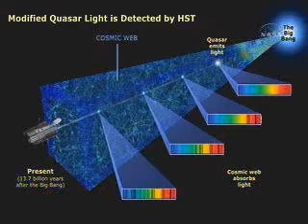Hubble COS Instrument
The Cosmic Origins Spectrograph (COS) is designed to study the large-scale structure of the universe and how galaxies, stars and planets formed and evolved. It will help determine how elements needed for life such as carbon and iron first formed and how their abundances have increased over the lifetime of the universe.

As a spectrograph, COS wont capture the majestic visual images that Hubble is known for, but rather it will perform spectroscopy, the science of breaking up light into its individual components. Any object that absorbs or emits light can be studied with a spectrograph to determine its temperature, density, chemical composition and velocity.

A primary science objective for COS is to measure the structure and composition of the ordinary matter that is concentrated in what scientists call the cosmic web—long, narrow filaments of galaxies and intergalactic gas separated by huge voids. The cosmic web is shaped by the gravity of the mysterious, underlying cold dark matter, while ordinary matter serves as a luminous tracery of the filaments. COS will use scores of faint distant quasars as cosmic flashlights, whose beams of light have passed through the cosmic web. Absorption of this light by material in the web will reveal the characteristic spectral fingerprints of that material. This will allow Hubble observers to deduce its composition and its specific location in space.

COS has two channels, the Far Ultraviolet (FUV) channel covering wavelengths from 115 to 177 nm, and the Near Ultraviolet (NUV) channel, covering 175-300 nm. Ultraviolet light, the type of radiation that causes sunburn, is more energetic than visible, optical light; and near UV refers to the part of the UV spectrum closer to the visible, just beyond the color violet.

The light-sensing detectors of both channels are designed around thin micro-channel plates comprising thousands of tiny curved glass tubes, all aligned in the same direction. Simply described, incoming photons of light ultimately induce showers of electrons to be emitted from the walls of these tubes. The electron showers are accelerated, captured, and counted in electronic circuitry immediately behind the micro-channel plates.

A key feature of COS—the one which makes it unique among Hubble spectrographs—is its maximized efficiency, or throughput. Each bounce of a light beam off an optical surface within an instrument takes some of the light away from the beam, reducing the throughput. This is a problem that is especially acute in the UV, and the COS FUV channel was designed specifically to minimize the number of light bounces. The incoming FUV beam makes one bounce off a selectable light-dispersing grating, and goes directly to the detector. An additional advantage within COS is the very low level of scattered light produced by its light-dispersing gratings.

If astronauts are able to complete the on-orbit repair of the Space Telescope Imaging Spectrograph (STIS) aboard Hubble, it will highly complement the COS. The all purpose STIS, installed in 1997 during Servicing Mission 2, suffered an electronics failure in 2004 and is currently in safe hold. By design, the COS does not duplicate all of STISs capabilities. Possessing more than 30 times the sensitivity of STIS for FUV observations of faint objects such as distant quasars, COS will enable key scientific programs which would not be possible using STIS. On the other hand, COS is best suited to observing point sources of light such as stars and quasars, while STIS has the unique ability to observe the spectrum of light across spatially extended objects such as galaxies and nebulae. Should STIS be repaired, the two spectrographs working in tandem will provide astronomers with a full set of spectroscopic tools for astrophysical research.

COS will be installed in the instrument bay currently occupied by COSTAR, the set of corrector mirrors on deployable arms that provided corrected light beams to the first generation of Hubble instruments after SM1 in 1993. Astronauts will store the no longer needed COSTAR instrument aboard the shuttle for its return to Earth.